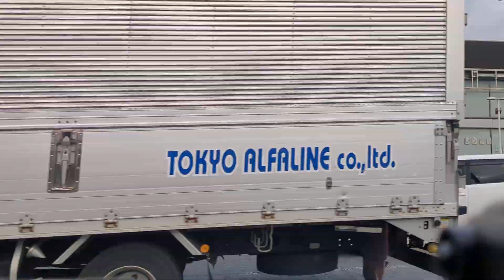Car Camera Japan Expressway